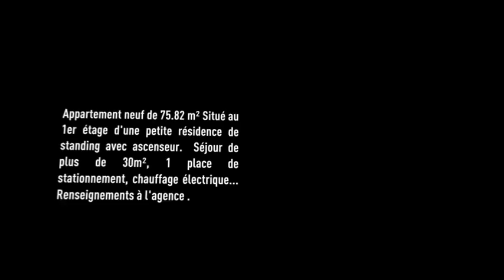F3 NEUF Claye Souilly